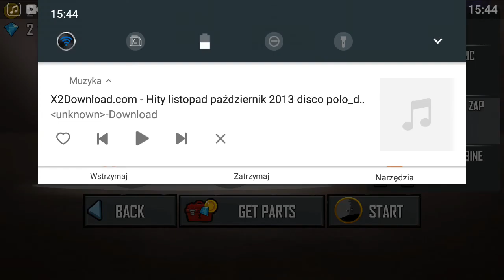Hill Climb Racing: Race Car Garage & Ragnarok 6860m ( Daily Challenge)